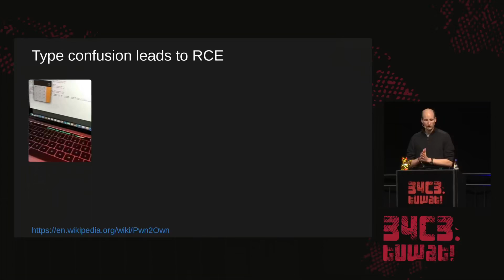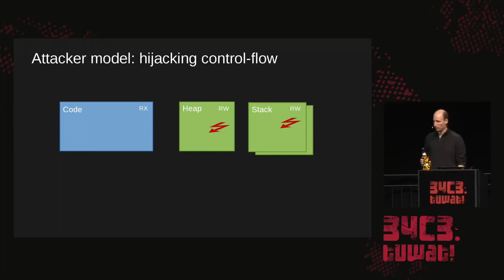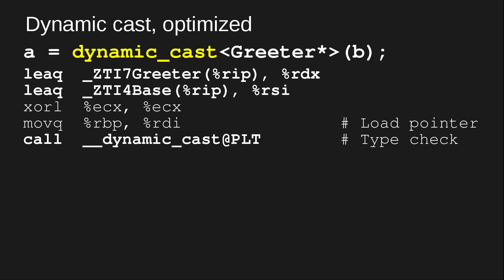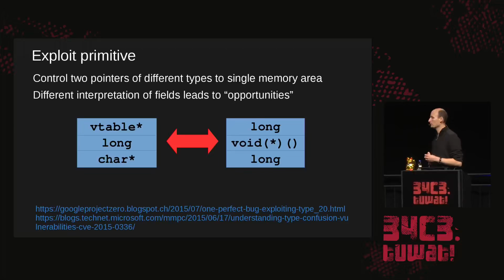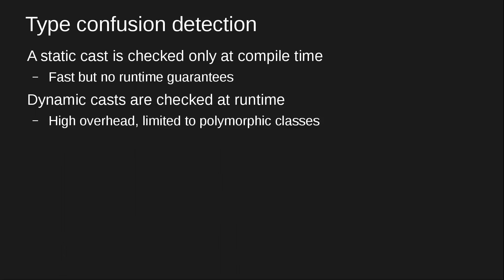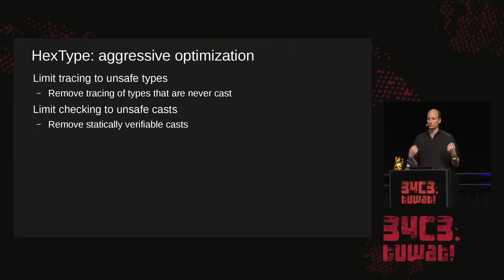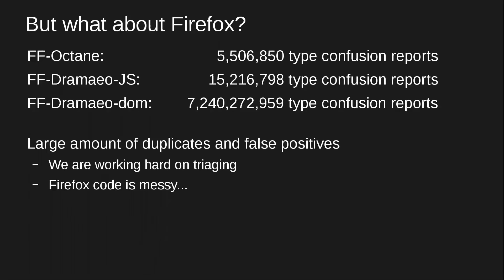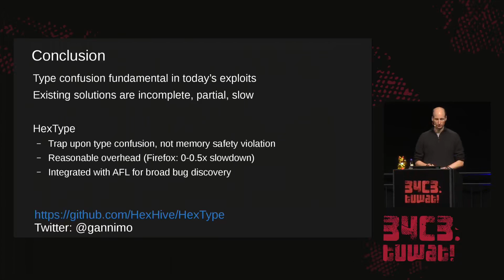34C3 2017 Type confusion discovery, abuse, and protection deutsche Ubersetzung